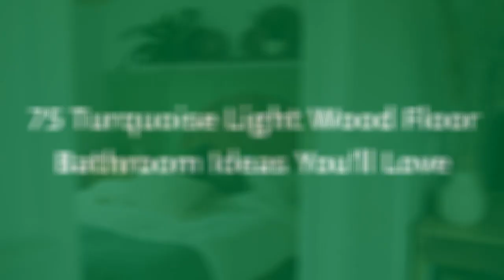75 Turquoise Light Wood Floor Bathroom Design Ideas You'll Love ⭐️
0:00:00 - Intro
0:00:12 - Turquoise Light Wood Floor Bathroom Design Ideas You'll Love: Inspirations 1 to 25
0:03:03 - Turquoise Light Wood Floor Bathroom Design Ideas You'll Love: Inspirations 26 to 50
0:06:07 - Turquoise Light Wood Floor Bathroom Design Ideas You'll Love: Inspirations 51 to 75